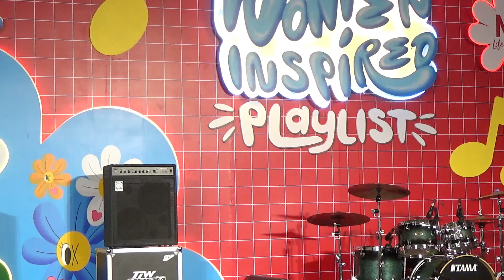เสียใจแต่ไม่แคร์ covered by น้องลิลลี่ ลัลล์ณอร วีระรัตน์ตระกูล KID’S SINGING CONTEST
เสียใจแต่ไม่แคร์ (Whatever) - Waii Just Y.  covered by น้องลิลลี่ ลัลล์ณอร วีระรัตน์ตระกูล - KID’S SINGING CONTEST  @THE MALL LIFESTORE NGAMWONGWAN WOMEN INSPIRED PLAYLIST

10 สิงหาคม 2567
M LIFESTYLE HALL ชั้น 1 เดอะมอลล์ไลฟ์สโตร์ งามวงศ์วาน

**ขออภัยด้วยครับ หากสะกดชื่อ-นามสกุลผิดพลาดไป**

🎙️ ชวนน้อง ๆ อายุ 6 – 12 ปี มาโชว์พลังเสียงบนเวทีกับการประกวดร้องเพลงประเภทเพลงไทยสากลที่งาน

THE MALL LIFESTORE NGAMWONGWAN WOMEN INSPIRED PLAYLIST – KID’S SINGING CONTEST

ชิงทุนการศึกษารวมกว่า 15,000 บาท 🌈 ✨
⏰ รับสมัครฟรี! ตั้งแต่วันนี้ – 8 ส.ค. 67
👉 ลงทะเบียนประกวด และรายละเอียดเพิ่มเติม คลิก
🗓 ประกวดวันที่ 10 สิงหาคม 2567 เวลา 13.00 น. เป็นต้นไป

หากท่านชื่นชอบคลิปไหนและอยากให้กำลังใจแอดมิน
สามารถกดปุ่ม 'ขอบคุณ' (Super Thanks) โดยเข้าไปกดตรงจุด 3 จุดใต้คลิปด้านขวาสุดครับ
Nok DekPerdNote